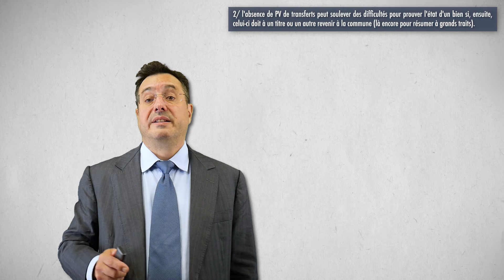Intercommunalité : on a oublié les procès-verbaux de transfert. Est-ce grave ? [article et VIDEO]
Intercommunalité : on a oublié les procès-verbaux de transfert. Est-ce grave ?

Réponse OUI et NON.

En cas d'intercommunalisation d'une compétence, au fil des transferts ou des déclarations d'intérêt communautaire, les divers articles du CGCT (art. L. 5211-5, L. 5211-17...) opèrent un renvoi vers le régime des articles L. 1321-1 et suivants de ce même code et prévoient la signature de procès-verbaux (PV) de transfert.

Mais quelles sont les conséquences d'un refus de signature de tels procès-verbaux ou, plus simplement, de leur absence ?

D'un côté, l'absence de ces documents n'est pas un problème et, surtout, ne bloque pas l'intercommunalisation.

La jurisprudence est claire sur ce point (voir par exemple CAA Nancy, 11 mai 2006, Commune de Kirrwiller-Bosselhausen , req. n° 04NC00637  ; CAA Bordeaux, 6 décembre 2005, Communauté d’agglomération du Grand Angoulême, n° 02BX01222).

Au pire on fait un arrêté unilatéral constatant le transfert... au moins pour avoir un document à produire en matière de FCTVA ou d'assurances par exemple.

MAIS attention :
• il en va différemment pour les transferts de biens dans les ZAC et les ZAE (zones d'activité économique), car là des conventions sont à prévoir (pour schématiser un point de droit assez subtil en réalité)
• l'absence de PV de transferts peut soulever des difficultés pour prouver l'état d'un bien si, ensuite, celui-ci doit à un titre ou un autre revenir à la commune (là encore pour résumer à grands traits).